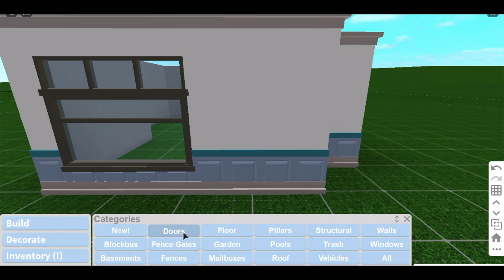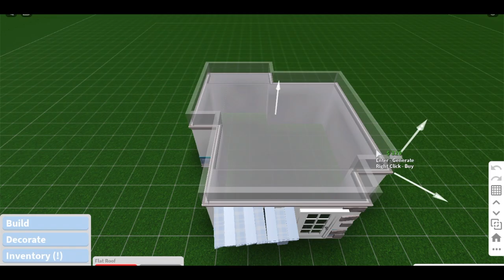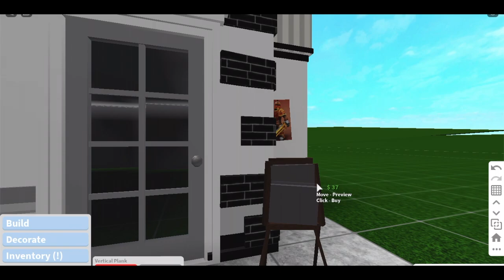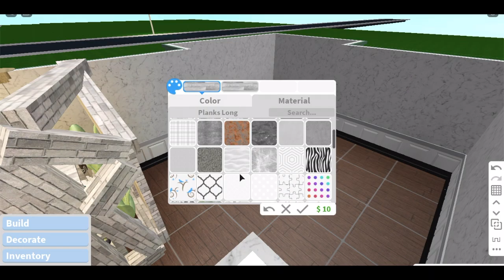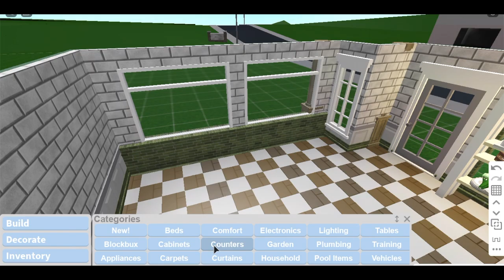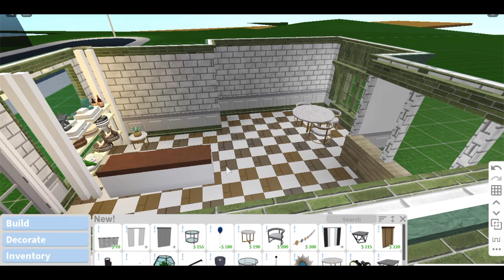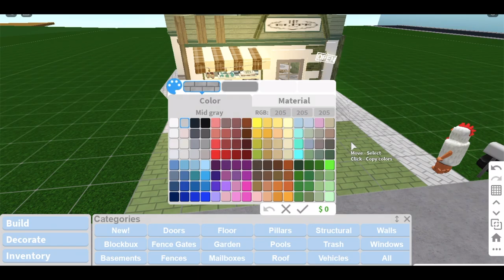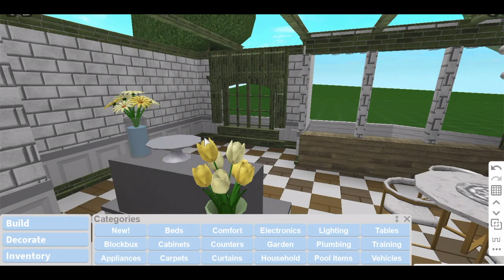Bloxburg Cake Parlour ♡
ᕙ(⇀‸↼‶)ᕗ
                   i dare you to open me

Don't forget to put video quality on 720ph!

Sorry I haven't uploaded! I'm in my senior phase of high school so I'll be more busy now! ;'(

COST: 81k
GAMEPASSES: ADVANCED PLACING